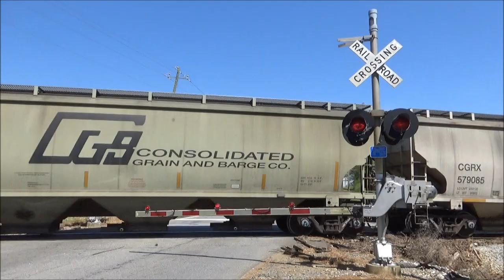Covered Bridge Road Railroad Crossing, Stilesboro, GA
Signal on the left: 1 pair of Safetran 12x24 inch lights, 1 Safetran 12x24 inch light with a Leotek EV Series LED, 1 WCH 12x24 inch light with a WCH 2nd Generation LED, an extremely slow WABCO mechanical bell, a Safetran gate mechanism, and NEG LED gate lights.
Signal on the right: 2 pairs of US&S 12x24 inch lights, an NEG electronic bell, a US&S Model 75 gate mechanism, and RECO LED gate lights.

After catching A700 in Cartersville, I then chased the train on out here, but I had to wait a while before they came through as they stopped to work a few customers, including one just before the next crossing east of this one. However, once they got the customers worked, they finally came on through making a nice clatter as they rolled over the jointed rail around here.

This crossing is also quite a nice one, and was easily the highest-priority one that I was able to film (more on that later). The signals here are an old early SBD install from the 80s, and originally both signals had US&S 12x20 inch lights with US&S Model 75 gate mechs and WABCO mechanical bells. In the late-90s or early 2000s though, CSX replaced all of the lights and the gate mech on the far signal with newer Safetran equipment, but I will admit I'm not entirely sure why. The signals would remain unchanged for several more years, until an about 10-year timespan between 2008 and 2019. During this timespan, several changes occured. On the far signal, the front-left light was replaced with the current WCH 12x24 with a WCH 2nd Gen LED in it, and the front-right light on that same signal was upgraded with a Leotek EV Series LED to match. On the closer signal, the WABCO bell must've died and was replaced with the NEG e-bell, though this seems to have occured closer to 2019 than 2008 as it has an NEG label on the side of it. The lights also all had their backgrounds upgraded from 20 inch to 24 inch during this same time-frame, though thankfully the rest of the signal was pretty much left entirely alone.
Easily, of course, the best feature here would have to be the WABCO mechanical bell on this crossing, which I strongly suspect is the closest working one to my house. When the crossing first started, I'd actually thought it was either messed-up or had just somehow up and died after the first ring. However, it soon turned out that it was just extremely slow, letting out a ring once only every few seconds. CSX should probably see about trying to speed it up though, as I doubt it's supposed to be doing that. Either way though, I'm glad I was able to film another working WABCO bell, even if it is extremely slow.
Seen in the background behind the crossing is Georgia Power's Plant Bowen, which is still coal-fired and appears to get regular coal trains from CSX.